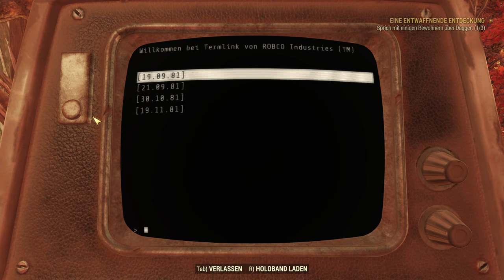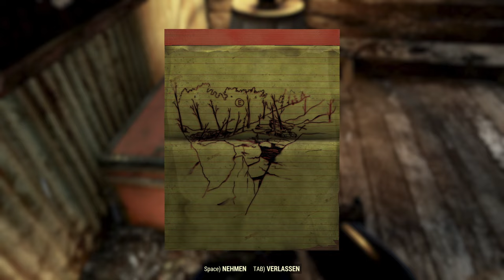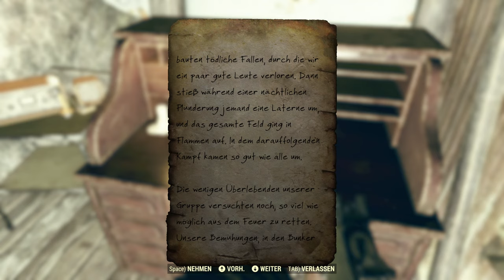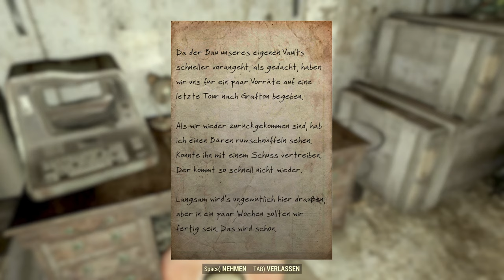Eine entwaffnende Entdeckung | Fallout 76 #28 Let's Play Livestream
In dieser spannenden Folge von Fallout 76 enthüllen wir die Geheimnisse der Blutadler-Raider. Unsere Mission beginnt mit der Unterstützung von Paladin Rahmani, um das Waffenlager und die Vorräte der Zuflucht zu bergen. Wir begeben uns auf die Suche nach dem Blutadler-Versteck, stellen uns dem Kampf gegen die Raider und dringen in den Thronsaal vor, um mit Dagger zu sprechen. Unsere Entscheidungen werden das Schicksal der Zuflucht und der Stählerne Bruderschaft beeinflussen. Wird es uns gelingen, die Vorräte zurückzuholen und die Raider zu überwinden? Findet es heraus, aber seid gewarnt: Die Wahrheit könnte mehr sein, als wir erwartet haben.